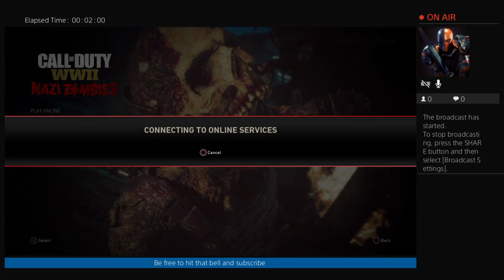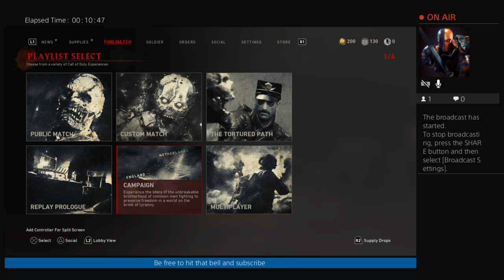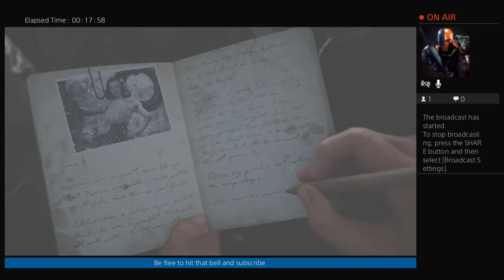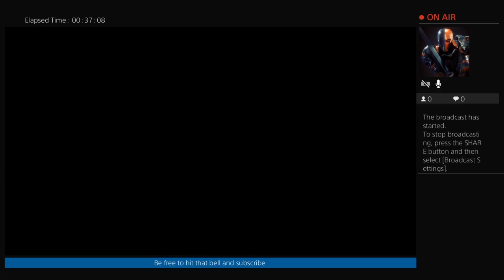Call of duty ZOMBIE game play